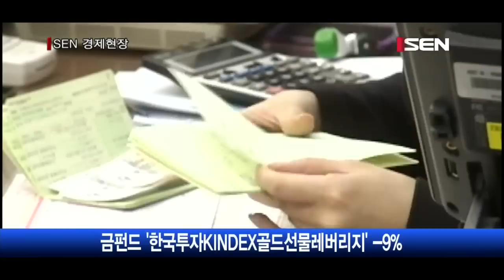투데이포커스 ‘3중 악재’에 원자재값 끝없는 추락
[앵커]
올해 안에 미국 기준금리가 인상될 것이라는 예고와 중국의 경기침체 부진. 계속해서 나오는 얘기들인데요. 미 여기에 최근 일어난 파리 테러까지 겹쳐 국제 원자재가격이 빠르게 하락하고 있습니다. 보도국 양한나기자와 함께 자세한 이야기 나눠보겠습니다. 안녕하세요.

[앵커]
최근 원자재 시장에 3중 악재가 끼었다는 말이 나오고 있습니다. 그만큼 가격도 빠르게 하락세를 나타내고 있다면서요?

[기자]
네 그렇습니다. 3중 악재라면 계속되는 달러 강세와 중국 경기부진, 최근 발생한 파리테러로 볼 수 있는데요. 우선 국제유가를 살펴보면, 10월14일부터 최근 한달간 국제유가 하락률은 12.7%에 이릅니다. 현지시각으로 지난 13일 뉴욕상업거래소에서 거래되는 서부텍사스산 원유 선물가격은 전날보다 2.4% 내린 배럴당 40.7달러로 마감했습니다.
그외 다른 원자재 가격도 대부분 약세를 보이고 있는데요. 은 선물가격은 같은 기간 11.8% 내렸고, 니켈과 구리도 각각 9.7%, 8.6% 떨어진 모습입니다. 금 선물가격의 경우 안전자산이라는 기존의 매력에 비해 달러화 강세에 대한 우려가 커지면서 최근 한 달간 8.4% 하락했습니다.
국제 원자재시장 조사업체인 CRB가 전체 원자재 가격 흐름을 조사해 발표하는 CRB지수는 지난 13일 184.77로 지난 2002년 12월 이후 약 13년 만에 가장 낮은 수치를 기록했습니다.

[앵커]
네. 유가뿐 아니라 금, 은, 니켈, 구리 모두 약세를 나타내고 있군요. 그렇다면 최근 원자재 가격이 이렇게 하락하는 원인 짚어주시죠.

[기자]
네. 최근 원자재 가격이 크게 하락하는 것은 앞서 말했듯 달러 강세를 우선 이유로 들 수 있는데요. 최근 미국의 고용지표가 개선되면서 연방준비제도이사회가 연내 금리인상에 나설 가능성이 크다는 것은 다들 알고 계실텐데요. 이에 달러화 강세가 계속되고 있습니다. 지난달 14일 93.95였던 달러 인덱스는 13일 99.09까지 상승했습니다.
이와 더불어 중국의 경기침체가 길어지면서 원자재 수요가 줄어들 것이라는 우려가 나오는 점도 원자재 가격 하락의 원인입니다. 지난 11일 골드만삭스는 세계 구리 수요의 40%를 차지하는 중국의 경기둔화로 현재 톤당 4,800달러 수준인 구리 가격이 내년에는 톤당 4,500달러 수준까지 떨어질 것으로 전망했습니다.
지난 13일 벌어진 프랑스 파리 연쇄 테러도 유럽 지역 경기를 위축시킬 전망입니다. 전문가들은 당분간 원자재 가격반등이 쉽지 않을 것이라고 내다보고 있습니다.

[앵커]
원자재 가격이 하락하면서 관련 금융상품들의 투자수익률도 나빠졌을텐데요. 어떤가요?

[기자]
네 그렇습니다. 원자재 가격의 하락에 따라 관련 국내 금융상품들의 투자 수익률도 악화하는 모습입니다. 펀드평가사 제로인에 따르면 국내 주식형펀드의 최근 한달간 평균 수익률은 -1.6%, 해외 주식형 펀드는 3.5%를 기록했습니다. 반면 원자재를 투자대상으로 하는 기초소재 부문의 한 달간 평균 수익률은 -12.7%, 에너지 부문은 -3.4%로 다른 유형의 펀드에 비해 부진했습니다.
구체적으로 살펴보면, 원유를 포함한 에너지 자원에 투자하는 ‘신한BNP에너지인덱스플러스’는 한달간 -12.4%의 수익률을 기록했습니다. 서부텍사스산 원유 선물에 투자하는 ‘삼성WTI원유특별자산’도 수익률이 -12.2%였습니다. 금 펀드인 ‘한국투자KINDEX골드선물레버리지특별자산’도 한달간 수익률이 -9%를 기록했습니다.